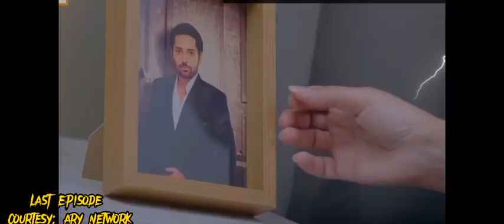Ehsaan Faramosh Last episode 64 - review ehsaan faramosh last epi 64 full story describe - tv ary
Ehsaan Faramosh Last episode 64  -  review ehsaan faramosh last epi 64 full story describe - ary Drama

Cast:
Momina Iqbal,
Humayun Ashraf,  as hamza
Mashal Khan,
Salman Saeed,
Dania Enwar,
Atiqa Odho,
Humaira Asghar,
Zafar Mehmood,
Sadaf Ahsan,
Jawaid Iqbal,
Rohi Ghazali

1) Non Commercial
2) Transformative In Nature
3) Does Not negatively affected The Original Content